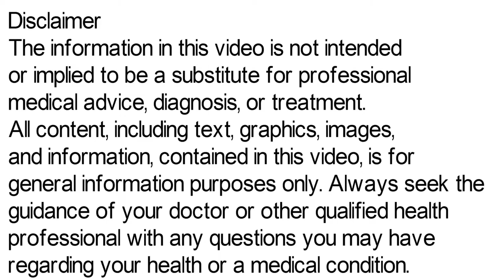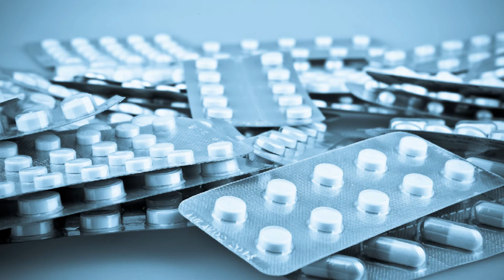P 650 Tablet Uses, Side Effects in Hindi | P 650 Paracetamol Tablet | Bukhar Utarne Ki Medicine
p 650 tablet, p 650 tablet uses in hindi, bukhar utarne ki medicine, p 650 tablet side effects, p 650 tablet for fever, p 650 tablet, p 650 tablet uses in hindi, p 650 tablet in hindi, p 650 tablet kis kaam aati hai, p 650 tablet uses, p 650 tablet review
p 650 tablet
p 650 tablet uses in hindi
bukhar utarne ki medicine
p 650 tablet side effects
p 650 tablet for fever
p 650 tablet
p 650 tablet in hindi